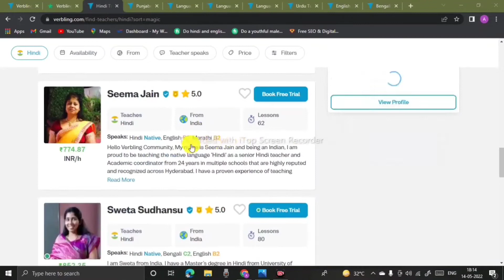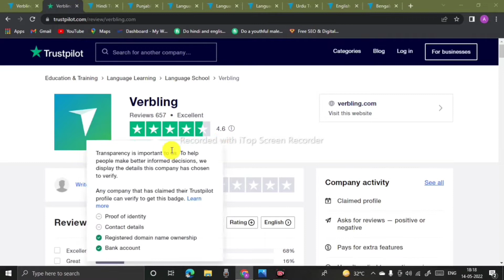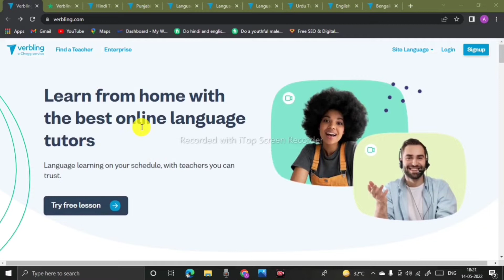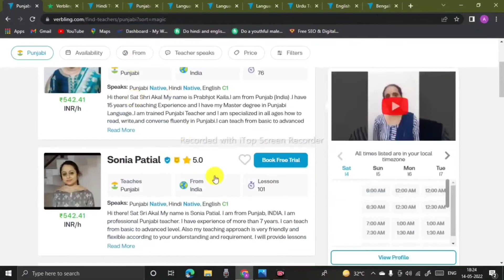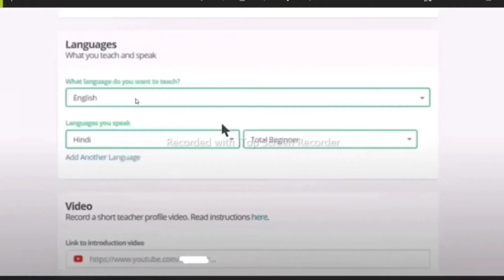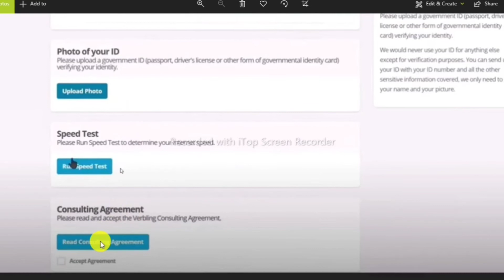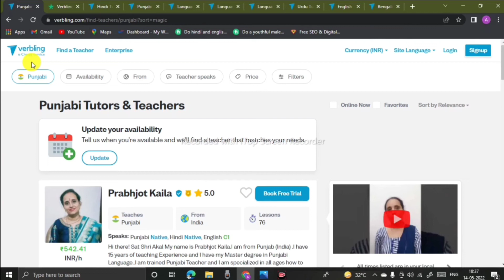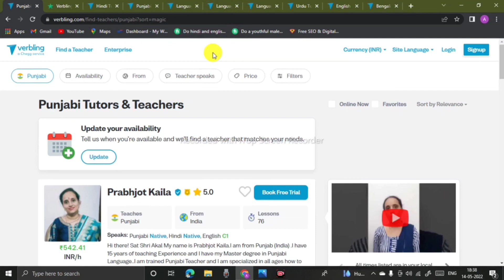Best Trusted Earning Website For Students and Freshers | High Paying Earning Website | No Investment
Topic-
Hello guys, in this video we discuss about a best trusted earning website called verbling.com  having no investment . This is the real earnings website which is best for students and freshers . Also anyone can do it. This is the best work from home opportunity. Where you can earn more than 5000/- a day.

verbling.com is a website regarding language learning platform. In this website there are 70+ different languages available. And you just teach any language that you prefer and earn money.

earning website,
earn money online no investments,
earn money without investments,
earning sites,
free earning sites without investments,
money earning websites for students,
new earning site today,
online earning,
website earning,
best trusted earning websites,